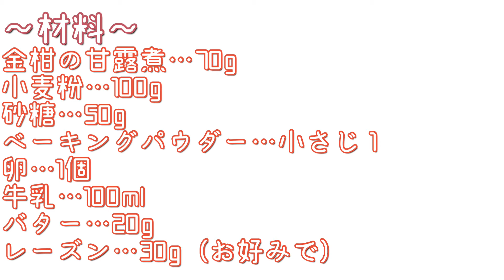金柑の甘露煮でしっとりパウンドケーキ/砂糖少なめ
冬になると食べたくなる金柑の甘露煮。
祖父が金柑農家だった我が家は毎年母が大量の甘露煮を作っていました。
大量過ぎて、アレンジしたのが今回のパウンドケーキです。
このレシピは、材料はシンプルなのに金柑とレーズンが入ることで豪華なケーキが簡単に作れます。
※圧力鍋で作った金柑は種も食べられますが、一般的な作り方として取り除きました。

～材料〜6×15cmパウンド型
金柑の甘露煮…70g
小麦粉…100g
砂糖…50g
ベーキングパウダー…小さじ1
卵…1個
バターまたはマーガリン…20g
牛乳…100ml
レーズン…30g（お好みで）
※レーズンをいれない場合は甘露煮を増やした方が甘くしっとり作れると思います。